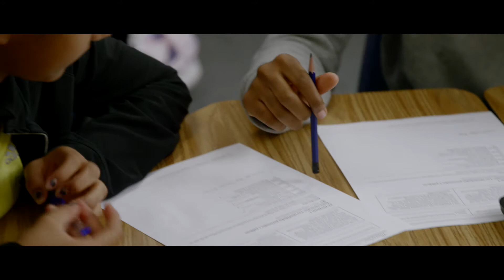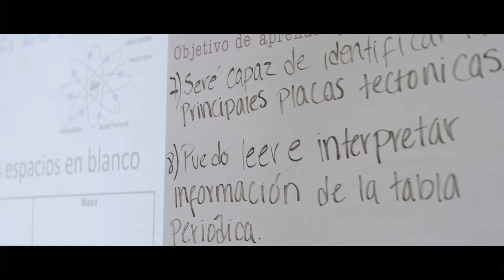The Dual Language Program in CFBISD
The demand for multilingual skills is greater than ever before. With CFB ISD’s Dual Language Program, students simultaneously excel in English-and-Spanish reading, writing and speaking.

Spanish is seamlessly integrated into CFB’s core classes, making it an everyday cognitive practice. Throughout their school career, students exercise their brain in ways not found in traditional classrooms.

Be a part of an unparalleled program that transforms your way of learning, and rewards you with a universal lifelong skill.